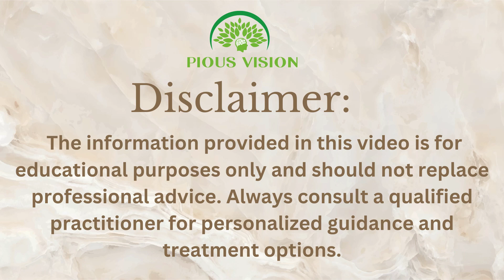health anxiety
Do you constantly worry about your health? Do you find yourself checking your body for symptoms all the time? If so, you may be struggling with health anxiety.

Health anxiety is a type of anxiety disorder that causes people to be excessively worried about their health. This can lead to a number of problems, including difficulty sleeping, difficulty concentrating, and social isolation.

But there is hope! There are a number of things you can do to overcome health anxiety and start living your life. In this video, I will share some of my top tips for overcoming health anxiety.